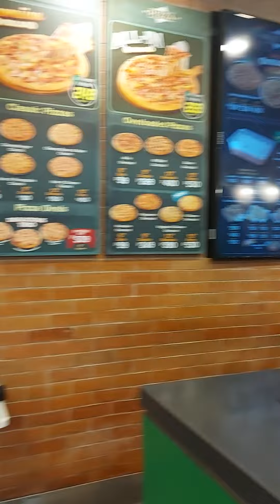Renz 15th bday at Greenwich pizza July 16, 2022